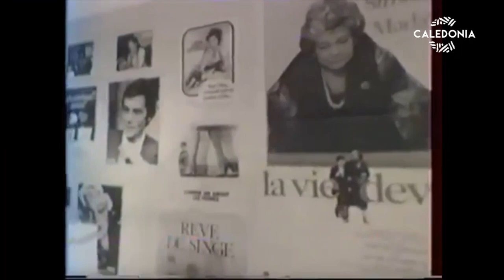JUST COOK IT - La tomate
En pleine saison de la tomate, Gaby Levionnois et Chloé Fillinger nous donnent des idées recettes avec humour et bonne humeur ! Avec l'apparition surprise d'autres chefs... Au menu : chutney de tomates, tomates farcies et coulis de tomates à mettre en conserve ou à congeler.
Objectif : valoriser les produits locaux en soutien aux agriculteurs et producteurs du Pays.
Une coproduction IFEL NC - Interprofession Fruits et Légumes de Nouvelle-Calédonie et Pacific Food Lab, en partenariat avec l'Agence Rurale NC.